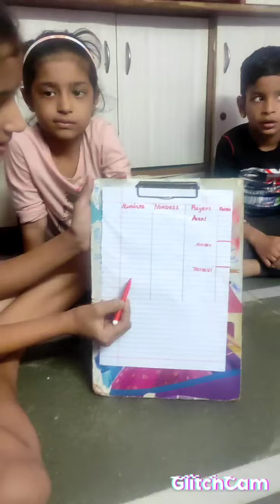Guess the Number challenge........ Don't miss the end 😂😂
All this ideas are from kids creativity. Team Chillar Party